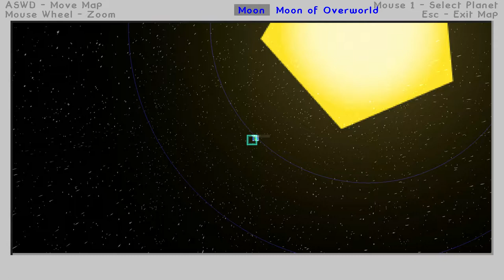Let's Play Minecraft Attack of the B-Team Modpack Part 1 (Gameplay) (interaktiv) (Galaxy)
Wir spielen ein wenig bekannteres Modpack von einem bekannten Youtuber zusammengepackt.

Mods in diesem Pack:
Advanced Genetics by ObsiLP
Archimedes Ships by Balkondeur Alpha
Artifice by Shukaro
Biomes o' Plenty by TDWP_FTW
Carpenter's Blocks by Mineshopper
Chisel by AUTOMATIC_MAIDEN, Darwin by Manchou
Dragon Mounts by BarracudaATA
Enhanced Portals 2 by Alz454
Flan's Mod w/ Parts Pack/Modern Warfare/Titan Pack by jamioflan
Food Plus by JoseTheCrafter
Fossils and Archaeology: Re-Ported by Team July/Ported by CannibalVox
Galacticraft by Micdoodle8
Hamsterrific by Razzleberry Fox
Hamsters Forever by CannibalVox
Hats by iChun, Liquid XP by immibis
Map Writer by Davey Liam
Minecraft Minions by AtomicStryker
Minefactory Reloaded by skyboy
Morph by iChun
Mr. Crayfish's Furniture Mod by Mr. Crayfish
Natura by mDiyo
Not Enough Items by Chicken Bones
NEI Plugins by Mistaqur
Open Blocks by Mikeemoo
Project Red: by Mr. TJP and Chicken Bones
qCraft by Dan200
Random Things by lumien
Saintspack (Dubstep Gun) by Thieves
Secret Rooms by AbrarSyed
Statues by AUTOMATIC_MAIDEN
Sync by iChun
The Necromancy Mod by sirolf2009/Ported by CannibalVox
Thermal Expansion by King Lemming
Tinkers Construct by mDiyo
Trailmix by iChun
Tropicraft by The Tropicraft Team
Waila by Prof Mobius
Waypoints by AUTOMATIC_MAIDEN
Witchery by Emoniph
World of Dinos by CannibalVox